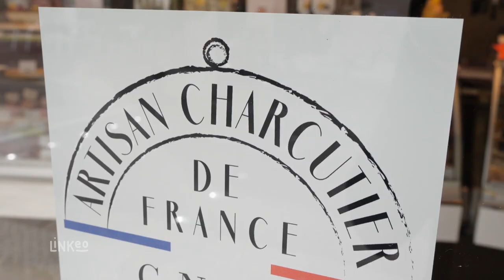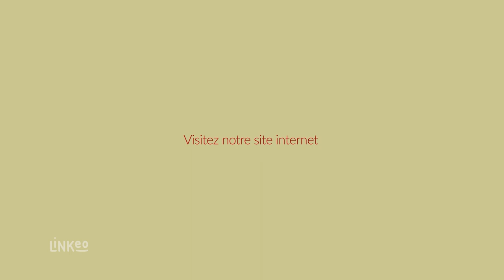NOUVELLE CHARCUTERIE DE BOURGOGNE : Boucherie Charcuterie Traiteur à MEURSAULT 21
Nous sommes spécialisés dans les domaines de la boucherie, charcuterie et service traiteur. Nous sélectionnons rigoureusement des viandes de qualité, présentées fièrement dans nos vitrines. Nous élaborons également nos charcuteries fines avec le plus grand soin, à déguster en toute occasion.
Pour vos grands événements ou simples dîners de fête, nous vous proposons aussi notre service traiteur.